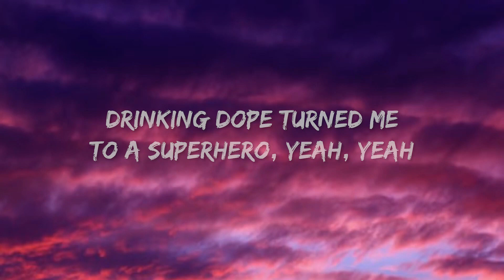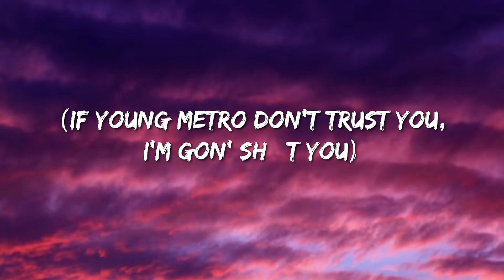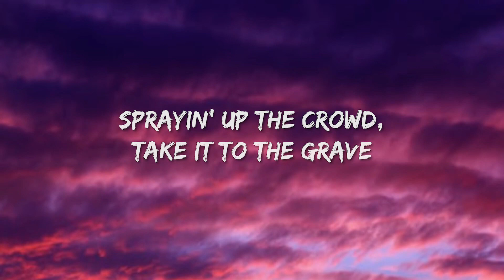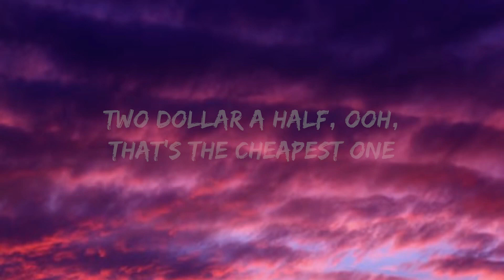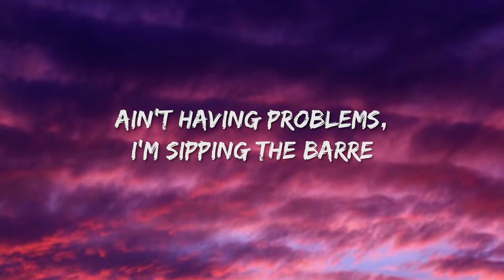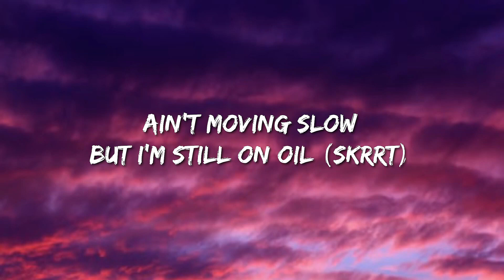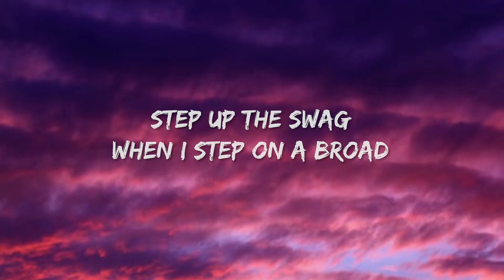Metro Boomin, Future, Chris Brown - Superhero (Lyrics) - Newjeans, Newjeans, Olivia Rodrigo, Fifty F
(Lyrics):
[Intro: Future]
Yeah, yeah, two
(Metro)
Yeah, yeah
Drinking dope turned me to a superhero, yeah, yeah
Hit that pill, turned me to a superhero, yeah, yeah
Boominati turned me to a superhero, yeah, yeah

[Pre-Chorus: Future]
I'm on that dope again, I'm on that flow again
Switch up the flow again, yeah, yeah (Switch it)
Flyer than a parachute, grippin' that pole again
I'm on that oil again, yeah, yeah

[Chorus: Future]
Candy in the cup, gotta get paid (What?)
King of the streets (Yeah), young nigga made
Sprayin' up the crowd, takе it to the grave
Ain't having problems, I'm sipping thе Barre
Shoutout to Dallas, my bitch is a star
Nigga get rich, better take it to war (Yeah)
Piss on your casket, shoot at your broad
Do you somethin' nasty, roll you in a 'gar
Bitch get graphic, fuck me in a car
I get you a brand new Rollie tomorrow
I put a brand new Rollie on your arm
Ain't moving slow but I'm still on oil (Skrrt)
Tennis bracelets and they came with the frost (Frost)
Cuban links all the way up to your jaw (All the way up)
Step up the swag when I step on a broad

[Verse: Future]
Two dollar a half, ooh, that's the cheapest one
Told you from the begin, upper echelon
I get to stacking up, I'm untouchable
I get to represent, money multiple
I'm at the top of the charts, unapproachable
Bread by the loaf, turbo the motor
Tic-Tac-Toe, kill another vulture
Selling the bowls, bitch do yoga
I deserve awards, serving these boulders
A hundred grand large when I shop, that's the total
Fill up the garage, bitch, I'm a mogul
Ain't no facadin', ain't no fugazi
I jump it off, I get paid
Drop top Royce, I'm going crazy
I push off, smoking on haze
Not tryna floss, Cartier shades

[Chorus: Future]
Sprayin' up the crowd, take it to the grave
Ain't having problems, I'm sipping the Barre
[Part II: Villain]

[Verse: Chris Brown & JAY-Z]
Dark Knight feeling, die and be a hero
Or live long enough to see yourself become a villain
Soon as you up, these niggas wanna bring you down
The weight of the world sit on my shoulders, hold the crown
I ain't got a cape so I can't save you now
Niggas wanna hate, rather see you drown
And the world keep spinnin' (And)
Like I'm the only one in it (Am I the only one?) Why?
They don't wanna see you winnin' (No, no, no, no)
So who's really the villain? (Yeah, ooh)
Who's the villain? Who's the villain?
Live long enough to see yourself become a villain